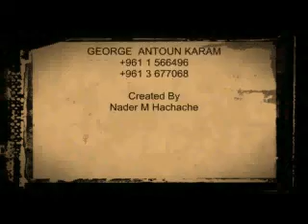George antoun karam 512